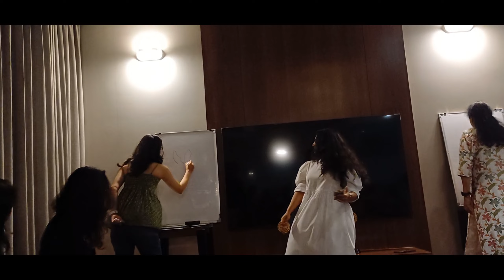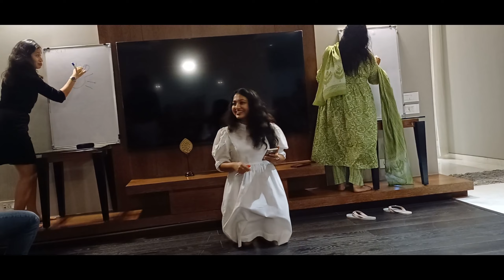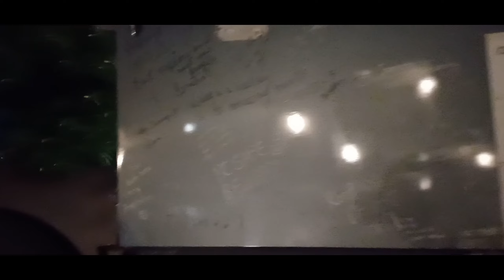1111 days Mahakal Ujjain ke darshan baad Indore pahooche jahan Atida ne cheating wala game host kiya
Hi Anil Mehta this side , I am 64 year old , Partly Handicapped due to major road accident my right knee is damaged , live in Jaipur, I Love Long Distance Riding By my Sedan now my Caravan "Dhanno", I am trying regular stay in my caravan 1111 days , try to attempt Limca book of record , Guys I am old guy don't know editing m thumbnail etc. simple edit only cutting by my "Sasta wala " Samsung Mobile , so please mujh ko jhel liya karo , youth is my energy so I request to all youth please gudie me , how I shoot view from my mobile , I am travelling  in a Simple way. No Show Off. Only Real Thing, I love to Makes Vlog on my Traveling Life also sharing my Experience through the Vlog

geeta my wife is my Travel partner , she is good in cooking and I am foodie so mujh ko koi pareshaani nahi hai , aap ko kuch mast wala khana ho to mil jaaiye humare safar mai , kuch banayenge kuch khayenge and masti karenge , kuch seekhenge kuch sikhayenge

in 1991 I travel Nepal , Bhutan and India by Hero honda motorcycle , that expedition name is 'PARIKRAMA' , in 2000 I got major road accident , 2 year i was on bed , in that accident my right knee is damaged, so i can't walk properly but i drive sedan car comfortably and its good for me , after seeing many off roading and overlanding video on you tube , I make most reasonable caravan in Country , also first ISUZU registered as a caravan in RAJASTHAN ,
friends now I start my new journey , travel all over country Tribal & Rural Area , from my caravan ISUZU , you can see in my vlogs ,  in this caravan we hv 2 bed one is 5 x 6.25 ft and another one is 3x
.5 x 5ft. we hv kitchen set up , we hv portable toilet with wash room tent , every one asking whats a your route ? I have no idea my answer is I don't know " jab 3 saal ghoomna hi hai to saari jagah jaaonga " and every place explore in my vlog in my channel , my wife geeta is my Travel partner , boss isse dukhi koi baat ho sakti hai ki 3 saal kisi ki bibi saaye jaise uske saath ho , mere saath kitni musibate aane waali hai , ye aap nahi jaante , but she support me very much in my journey m wo mujh ko accha khana khilayegi , mujh ko pata hai driving ke alawa meri saari jimmedaariya wo hi legi , kabhi kabhi wo baccho se milne ghar jaayegi tab aap aur hum mil ke badmaashiya kar sakte hain so comment box mai likh dena hum milenge aur jasn manayenge ,  friends aap ka motivation mere liye bahut jaruri hai bus aap support banaye rakhiye
 thank you God bless all , Regards